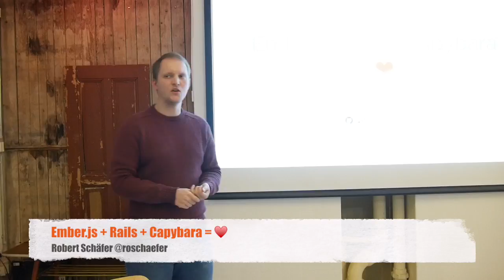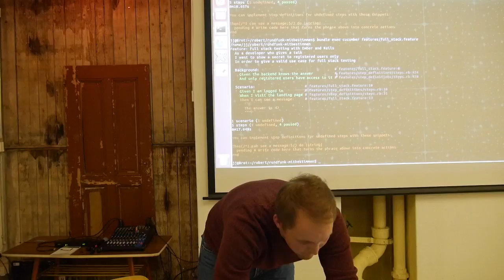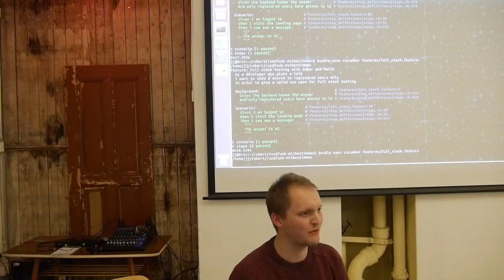Ember.js + Rails + Capybara = ❤️ – Robert Schäfer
Robert talks about full stack testing Ember.js and Rails using Capybara at the Ember.js Berlin Meetup on 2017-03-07 at Ahoy!